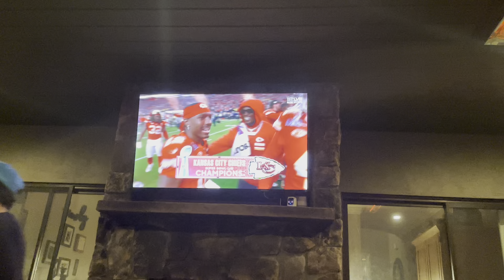Kansas City chiefs won